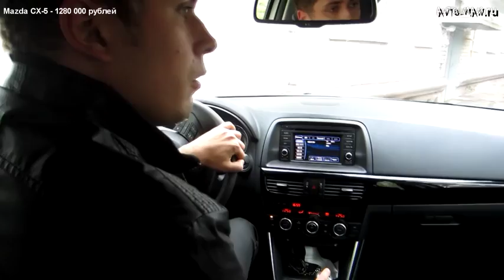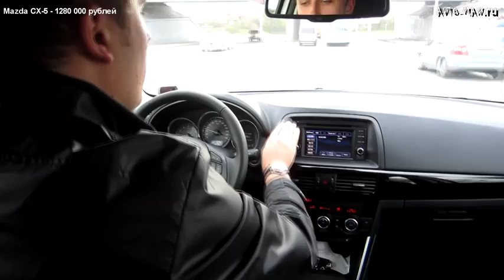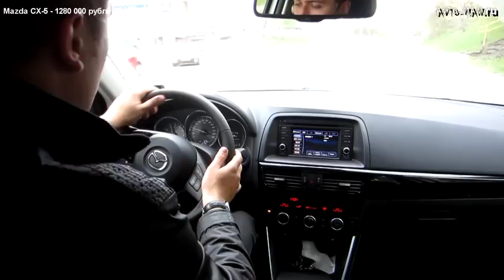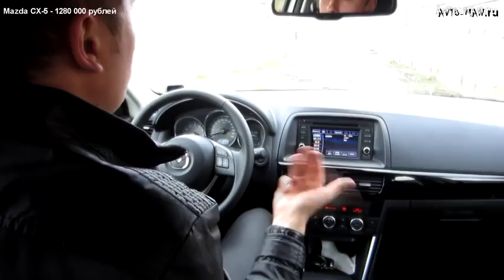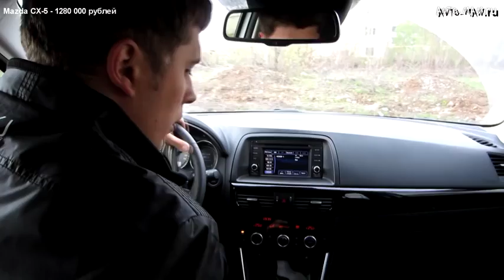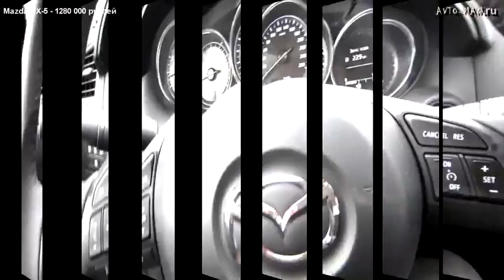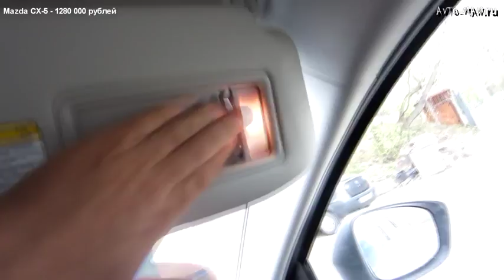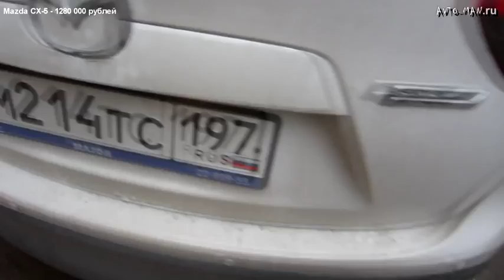Mazda CX 5 Тест драйв Anton Avtoman